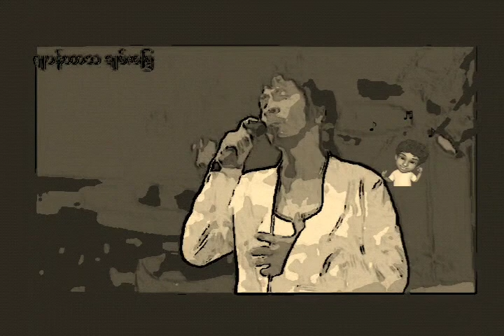Like this song so much